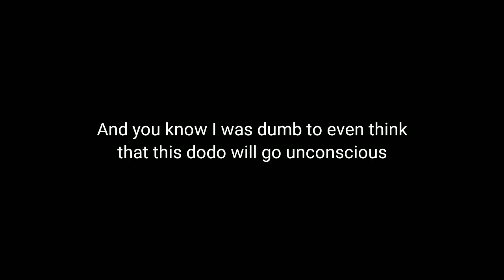Level 5 | ARK:Mobile Completion series | Episode 2